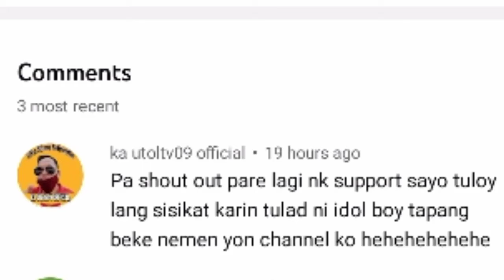IKASA MUNA @MELBSDELEON @Jormiel29 @boytapangvlogs7148 @RendonLabadorFitness 👊🥊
Ano na boxer boy melbs deleon ikasa muna kong matapang ka👊

ito po yong hyoe ko kay Boxer Boy 👊🥊

tolungan nyo ako Para maka pasok sa boty at makalaban si boxer boy ito na hype ko sa kanya nang gigigil ako jan sa bakla nayan👊🥊

and also

maraming salamat po sa inyo mga kasogod👍🙏🙏